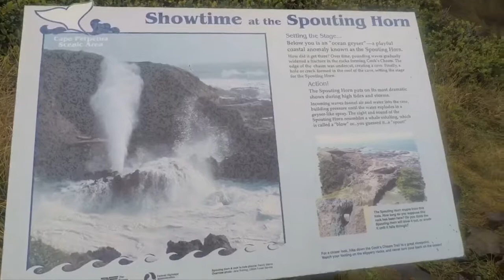Day 4: Oregon Coast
A rainy drive from Eugene, OR through the Oregon coast up to Ocean Shores, WA